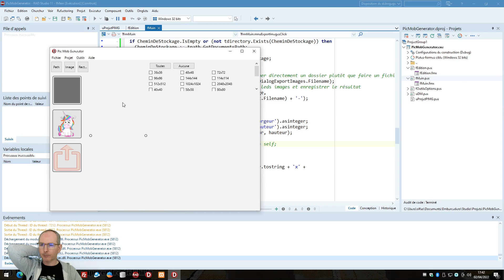ByeByePhotoShop phase 3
Extrait d'une session de codage en direct sur Twitch pour le projet de générateur d'icônes Pic Mob Generator. Plus d'infos et rediffusion des sessions de développement en Delphi sur le blog